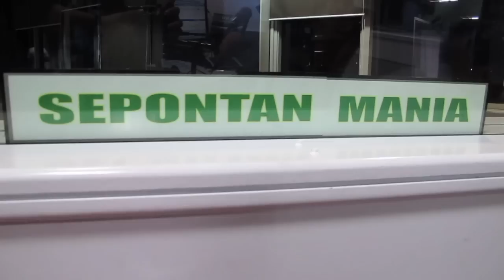Finale Sepontan Mania ERA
Finale Sepontan Mania ERA - finalis Mimi dan Zai